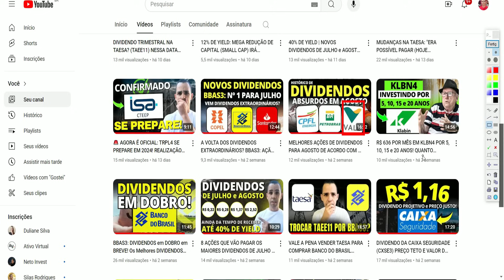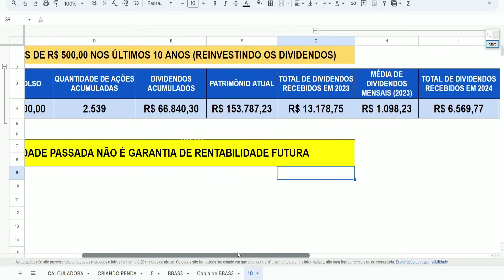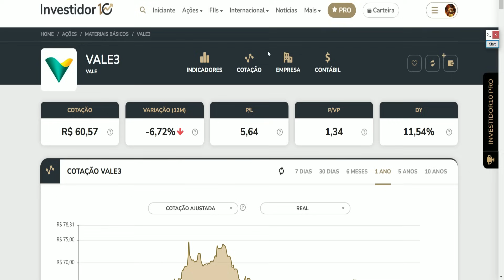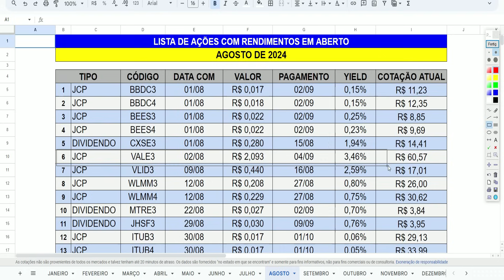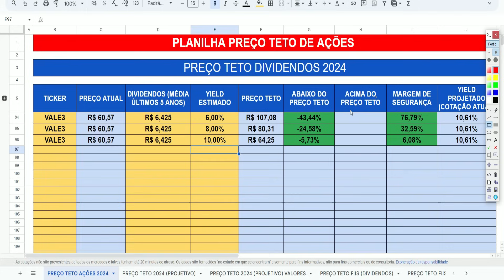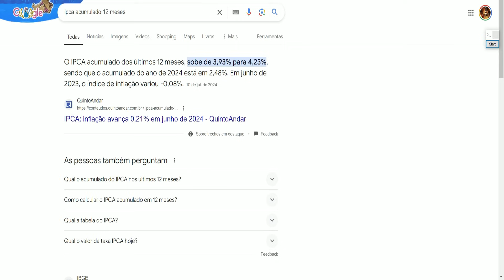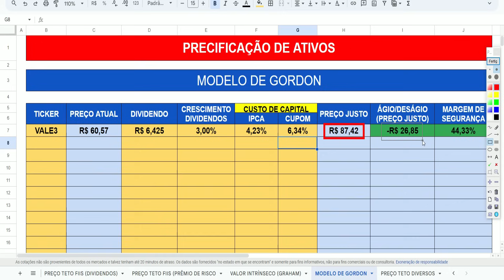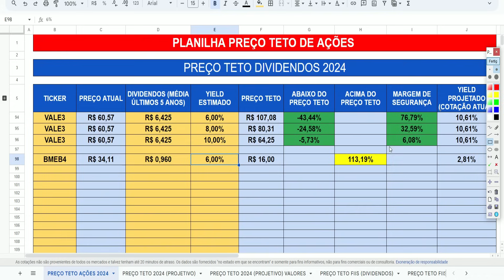NOVOS DIVIDENDOS DE AGOSTO (R$ 0,94 - R$ 1,03 - R$ 2,09) E AINDA DA TEMPO DE RECEBER VALE3 BMEB4